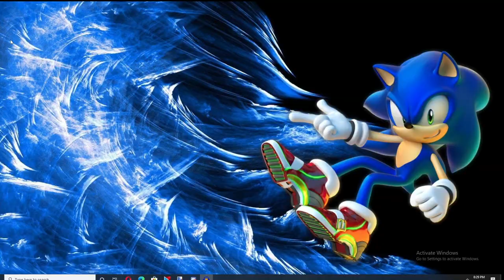Buried Alive.exe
From what i understand this was an ORGINAL exe created a while back...pretty messed up to be honest...